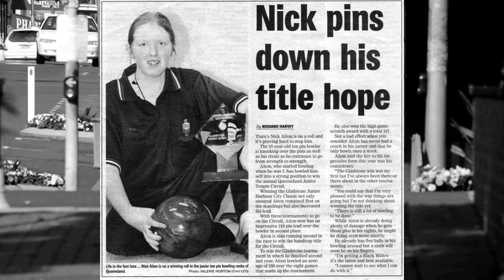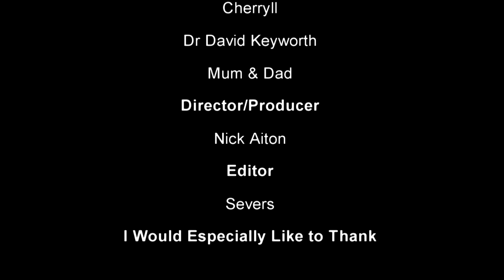Life is a Circus - Nicholas Aiton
2013 Open Entrant - Short Film